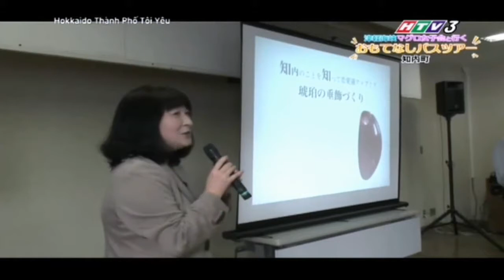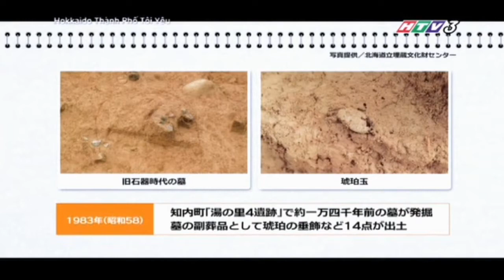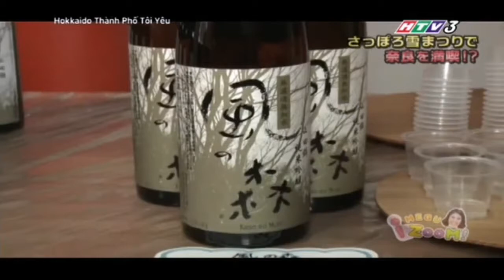Hokkaido Thành phố tôi yêu (Love Hokkaido) - Ep 11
Chủ đề:  -  Tour tham quan bằng xe buýt đi và về trong ngày qua 4 thị trấn. Lễ hội tuyết ở Sapporo. Lễ hội Misogi (nghi lễ truyền thống của kikoenai).